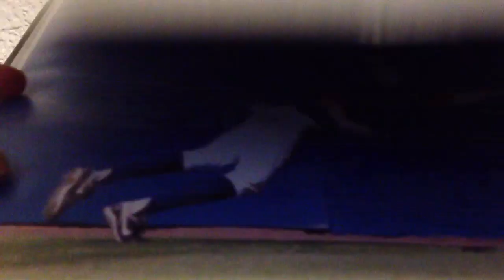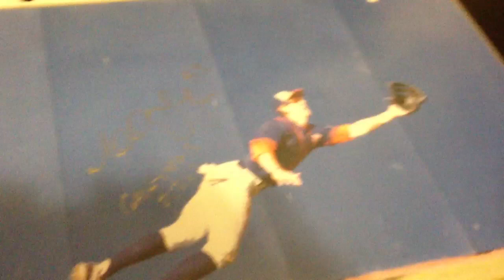Michael Lorezen 8x10 Ip Auto